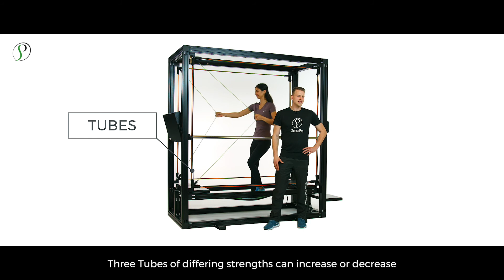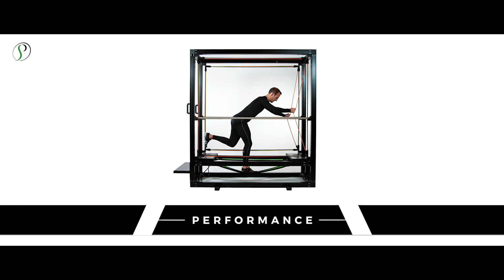SensoPro - entrenamiento de coordinación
SensoPro es un sistema de entrenamiento que une fuerza, resistencia, estabilidad,  capacidad de reacción y coordinación mediante una gran variedad de ejercicios que se realizan sobre una superficie inestable y oscilante, dirigida  por técnicos especializados. Por eso, SensoPro se puede usar tanto en el deporte profesional y el fitness, en la rehabilitación o simplemente para mejorar la calidad de vida.